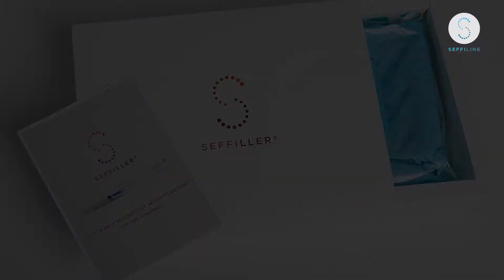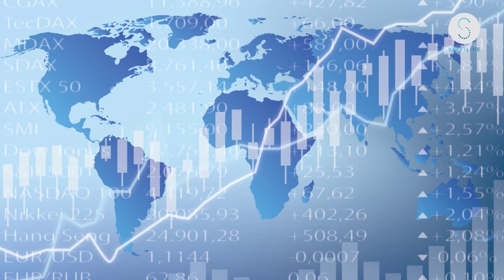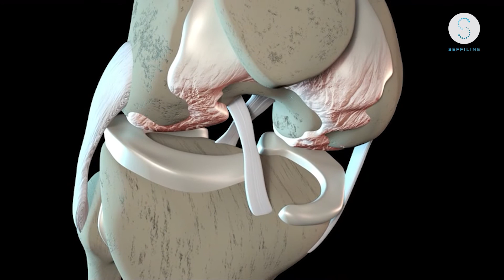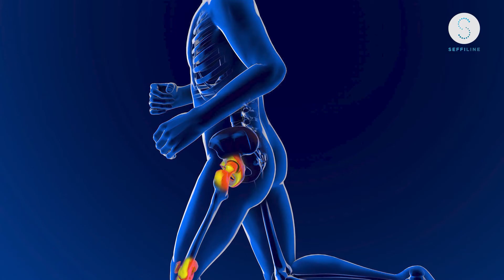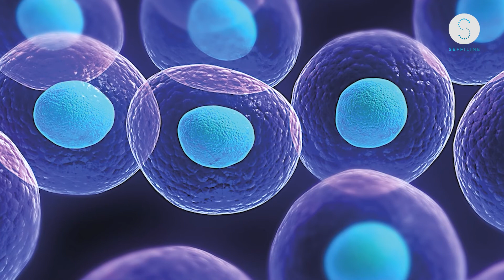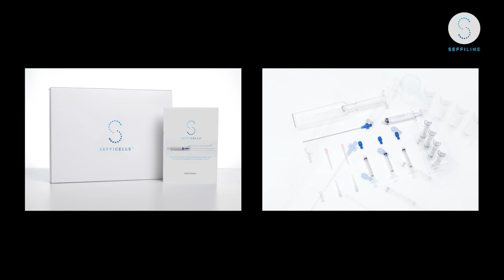SEFFILINE Terapia Rigenerativa Autologa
Ringiovanire un volto nella mia filosofia di lavoro è ridare volumi e ripristinare il tono del viso senza mai trasformare.
Questa mia filosofia l'ho concretizzata nel 2015, quando ho pubblicato su riviste internazionali scientifiche la mia tecnica SEFFI e MicroSEFFI (Superficial Enhanced Fluid Fat Injection): questa tecnica va a sfruttare queste capacità per dare, appunto, un'azione rigenerativa antiaging del volto; si differenzia dalle altre tecniche perché non c'è bisogno di manipolare il tessuto prelevato dato che viene prelevato nelle dimensioni corrette, i clusters cellulari sono già nelle dimensioni corrette grazie a queste speciali cannule che permettono un prelievo di tessuto, appunto, a clusters ridotti e quindi già fluido e pronto per essere impiantato (al contrario di tutte le altre tecniche precedentemente pubblicate, che prevedevano sempre una manipolazione del tessuto e quindi, inevitabilmente, una perdita in cellularità di questo tessuto).
Il problema qual è stato? Che il medico estetico che non ha particolari skills chirurgiche si trova in difficoltà nella fase di prelievo di questo tessuto ed è da qui che è nata quella che è stata la mia idea iniziale, cioè permettere al medico estetico, al collega che non ha ha una skill precisa nell'intervento di liposuzione, di avere in mano un device che gli permetta di fare questa terapia nel proprio ambulatorio.
Come vedremo la guida iniziale del 2017 è completamene diversa dalla nuova guida che abbiamo voluto chiamare 3.0 e che abbiamo oggi in questi kit; gli atri due aspetti fondamentali della mia idea, di questi devices, di questi kit, riguardano l'avere una guida per permettere ai medici di fare questa procedura in maniera semplice, sicura ed efficace ma avere anche tutto il materiale completamente monouso, "disposable".
Il terzo punto fondamentale di questi kit è che devono essere tutti all-in-one, cioè ci deve essere tutto il materiale all'interno del kit stesso.
Io ho capito presto che avevo bisogno di un aiuto, di qualcuno che tecnicamente mi potesse aiutare a sviluppare questo nuovo prodotto ed ecco quindi che ho coinvolto in questa avventura un mio carissimo amico, l'ingegnere Brandoli, che mi ha aiutato, a partire dal 2018, a sviluppare questo kit ma soprattutto a sviluppare il design e la produzione di questa guida.

Ho subito cominciato a lavorare sull'ottimizzazione della guida, sia dal punto di vista economico che dal punto di vista funzionale ma subito mi sono reso conto che la stampa 3D non era la soluzione giusta per il nostro problema; sono entrato nella fase di sviluppo del kit 2.0 e abbiamo continuato a lavorare sul kit 2.0 con la stampa 3D proprio per sfruttare la sua caratteristica, cioè quella di riuscire a fare grandissima prototipazione.
Abbiamo iniziato una fase di ascolto consapevole e inconsapevole di quelli che erano i primi utilizzatori e ci siamo resi conto delle numerose criticità: il ferma stantuffo che aveva dei grossi problemi di stabilità, la larghezza della guida stessa che non consentiva, appunto, di avere la stabilità richiesta se non in mani già esperte; questo ha consentito, via via, di migliorare la guida e passare dalla 2.0 alla 3.0: la 3.0 doveva essere il prodotto finale, un oggetto senza compromessi e abbiamo preteso che la produzione di questa guida fosse fatta in camera bianca ISO 8; in questo è stato fondamentale l'aiuto che ci ha dato la regione Emilia Romagna, dove abbiamo vinto un bando regionale per StartUp innovative in cui ci siamo classificati al primo posto, che ci ha dato una grossa mano per affrontare il grosso investimento dello stampo.

Il mercato della medicina rigenerativa era pari a 16 miliardi di dollari nel 2016 ed è previsto a 85 miliardi di dollari nel 2030; il tasso di crescita è quindi un raddoppio ogni 4 anni, siamo ancora in crescita esponenziale e questo accade in tutti i paesi del mondo (Stati Uniti, Europa...) ma soprattutto con dei tassi di crescita ancora più interessanti in Asia; nel 2017 il solo mercato americano ha previsto 2,6 milioni di operazioni di riempimento e quindi di filling.
Seffiline ha un grosso patrimonio di proprietà intellettuali e ovviamente abbiamo dovuto tutelare queste proprietà richiedendo il deposito del patent sia in Italia, che in tutta Europa, che negli Stati Uniti, così come quello del design industriale (cioè abbiamo registrato la forma della guida); ovviamente abbiamo pensato a proteggere anche il nostro brand e quindi abbiamo registrato tutti i prodotti che hanno l'acronimo SEFFI, a livello sia europeo che americano.